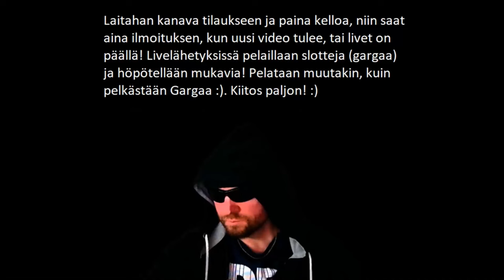Dead Or Alive Maximit? Hyvää Ja Rauhallista Joulua Kaikille! :)